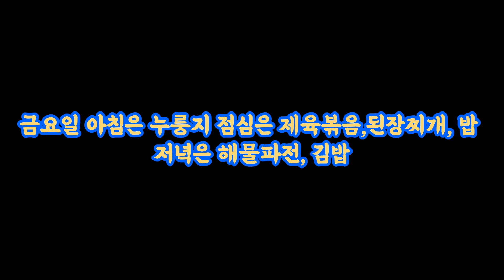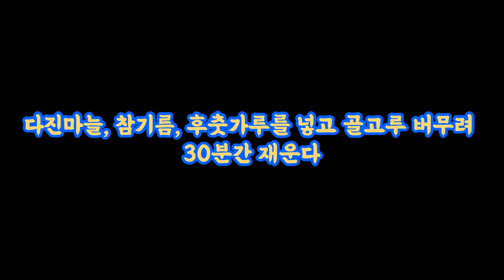한식으로 2인분 일주일식단과 레시피를 ChatGPT에게 물었다.